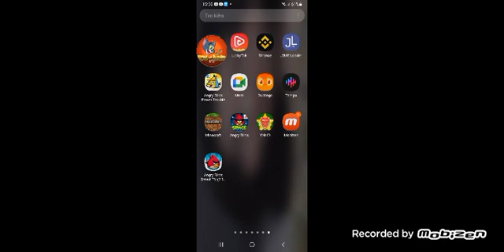Angry Birds Space explosion mod episode 4